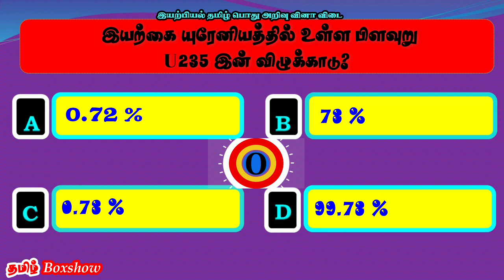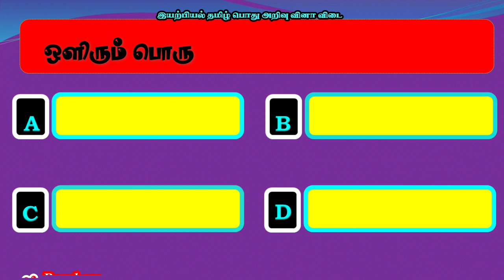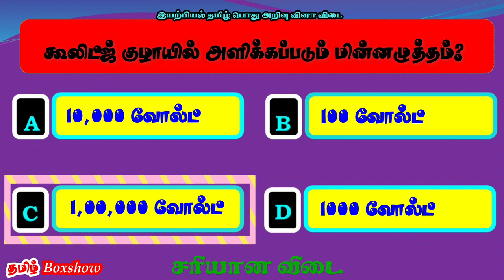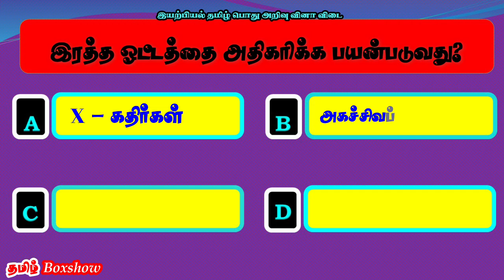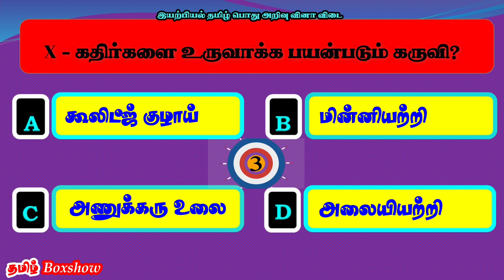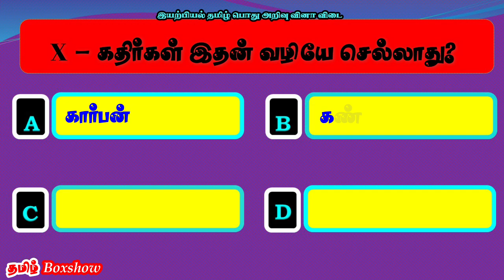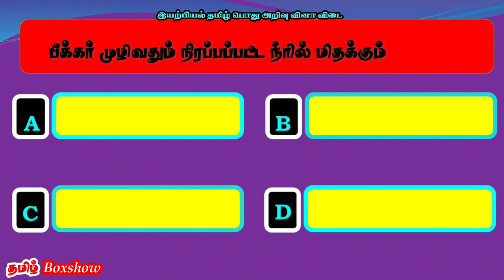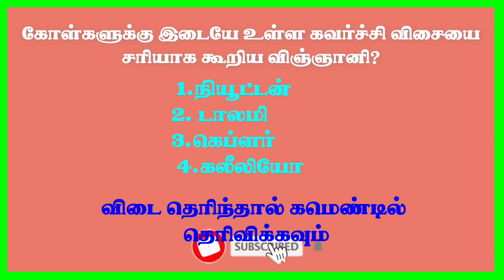டிஎன்பிஎஸ்சி கேள்வி பதில்கள் 2021 |இயற்பியல்| Question Answer In Tamil 2021| Physics |TNPSC |Part-16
TAMIL BOXSHOW

TNPSC | Question Answer In Tamil 2021 | Physics | Tamil Gk Quiz - Part -16| டிஎன்பிஎஸ்சி கேள்வி - பதில்கள் 2021 | இயற்பியல் | உங்கள் பொது அறிவு | பகுதி -16
இயற்பியல் பொது அறிவு வினா விடை  அவற்றிற்கான விடைகளும் பயிற்சி வடிவில் தரப்பட்டுள்ளன.
 ஒவ்வொரு வினாக்களுக்கும் ஐந்து வினாடிகள் கொடுக்கப்படுகிறது. உங்களுடைய திறமையை சோதிக்க இது ஒரு சவாலான வீடியோவாக இருக்கும் என்று நாங்கள் நம்புகிறோம் தொடர்ந்து எங்களுடைய வீடியோவை பார்த்து பயன்பெற கேட்டுக்கொள்கிறோம்.